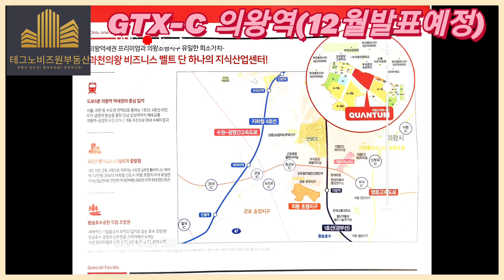의왕스마트시티 지식산업센터(의왕역도보4분/GTX-C연말발표예정)/6월 28일 홍보관오픈/8월중순경 정계약예정/테크노비즈원부동산 01050157431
■의왕스마트시티 지식산업센터(의왕역 도보4분/GTX-C연말발표예정) / 6월 28일 홍보관오픈   /8월중순경 정계약예정
 ●테크노비즈원부동산
  ★주소 : 경기도 의왕시 오봉산단3로 25, B101호
 ●의왕스마트시티 지식산업센터 개요(제조형공장, 오피스, 기숙사, 상가)
  ★위치 : 의왕초평지구내 자족시설용지S1
  ★대지면적 : 11,574평
  ★연면적 : 83,068평(서울 / 수도권 최대규모)
  ★규모 : 지상3층 – 지상10층
  ★주차 : 2,256대(180%)
  ★특장점
    ▶지상2층-4층 드라이브인시스템 5톤차량 진입가능
    ▶최대층고 5.7M
    ▶바닥하중 최대 1.2톤/M2
    ▶6M이상 광폭도로
    ▶중층이상 왕송저수지 조망가능
    ▶5톤 화물 엘리베이터(2대) / 3톤 인화물용 엘리베이터(3대)
    ▶컨퍼런스홀 및 대회의장
    ▶광장형 + 스트리트형몰 구성(테마형 상가계획)
    ▶칠드런스 뮤지엄 어린이 체험박물관
 ●교통/입지
  ★지하철1호선 의왕역 도보 4분(금정역 12분)  / 4호선 대야미역 차로 8분
  ★GTX-C노선 의왕역 추진중 / 올해 21년 연말 발표예정(긍정적으로 추진중)
  ★의왕역에서 금정역(GTX-C정차역)까지 3정거장
  ★고속도로 인접
    ▶수원광명고속도로 동군포IC
    ▶영동고속도로 동군포IC
    ▶서해안고속도로 동군포IC
    ▶과천봉담고속화도로
    ▶제1외곽순환도로
  ★서울강남권 20분대 접근가능
  ★초평지구(2023년까지 개발)  : 수용인구 2,972세대(7,400여명)
  ★주변 대기업 : 현대로템 / 현대중앙자동차연구소(1KM내)
  ★주변 인접산업단지
    ▶군포첨단산업단지(300M)
    ▶의왕테크노파크(1.2KM)
    ▶군포복합물류터미널(1KM)
    ▶의왕ICD 1/2터미널(1KM)
 ★주변 공공택지지구
   ▶해당 초평지구 : 2,972세대(23년도 공급예정) / 해당현장내 위치
   ▶의왕월암지구 : 3,761세대(23년도 공급예정) / 1.8KM
   ▶의왕고천지구 : 4374세대(20년 입주시작) / 3.6KM
   ▶의왕장안지구 : 1,766세대(20년 6월 입주) / 1.6KM
   ▶군포부곡지구 :  3,400세대(11년 입주완료) / 100M
   ▶군포송정지구 : 3,772세대(19년도 입주완료) / 1KM
   ▶군포대야미지구 : 5,113세대(23년 입주예정) / 2.1KM